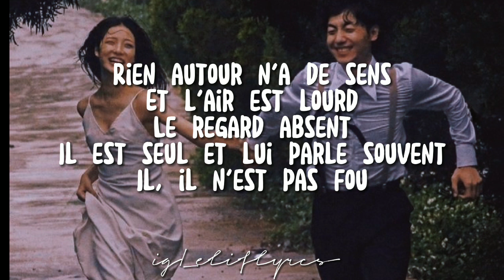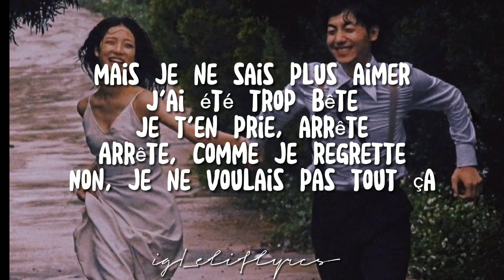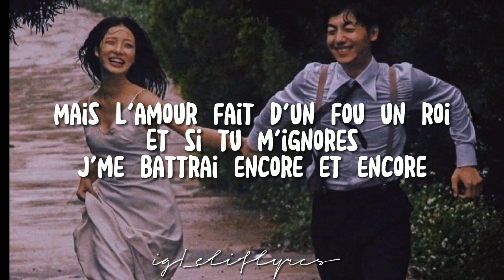İndila - Love Story (speed up +reverb)